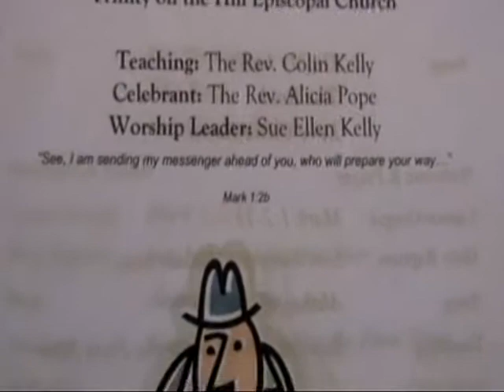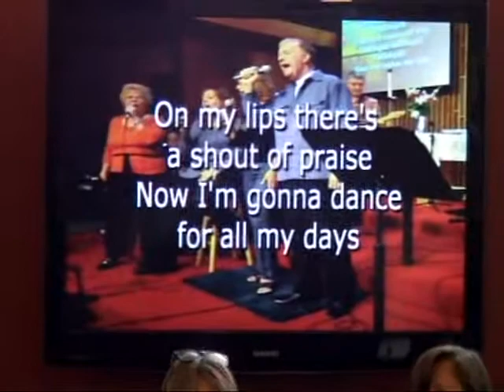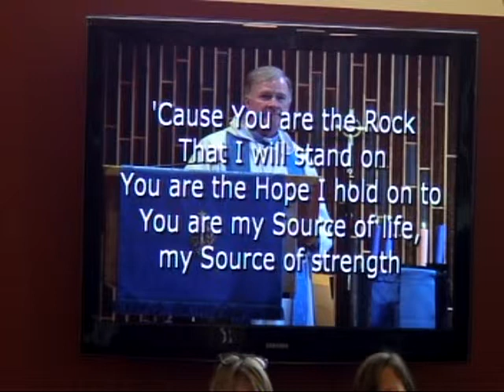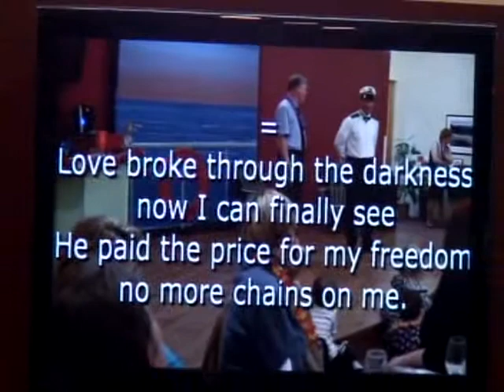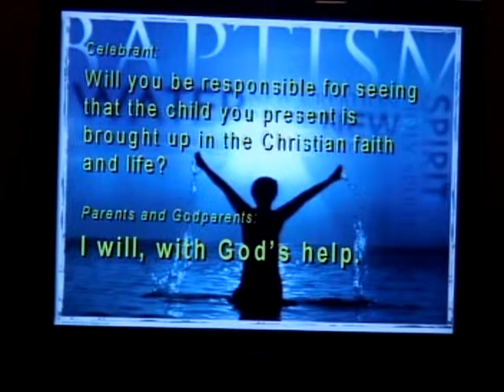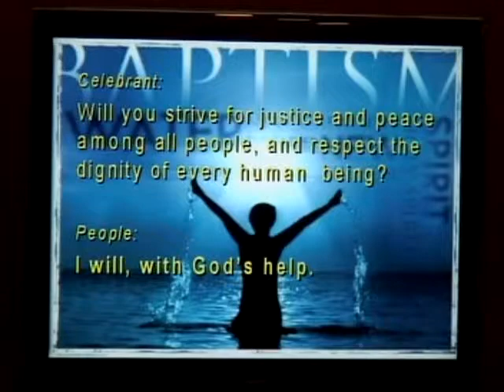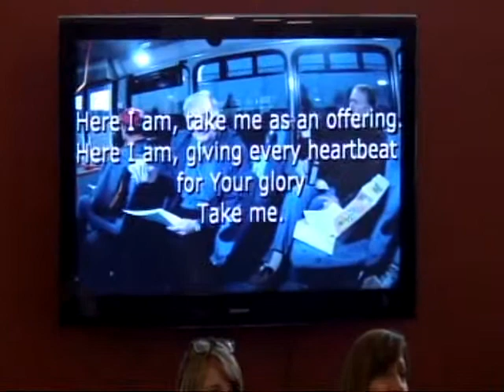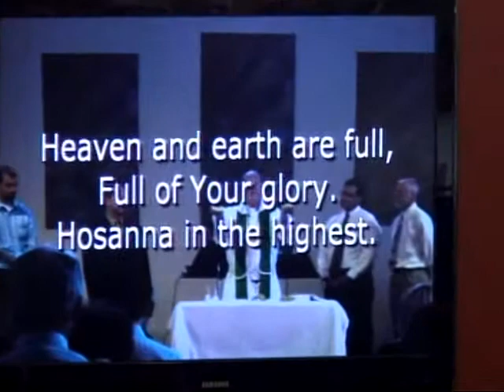Generations 5/12/13 Father Kelly's Last Generations before Retirement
Generations Contemporary Worship Service at Trinity on the Hill Episcopal Church, Los Alamos, NM